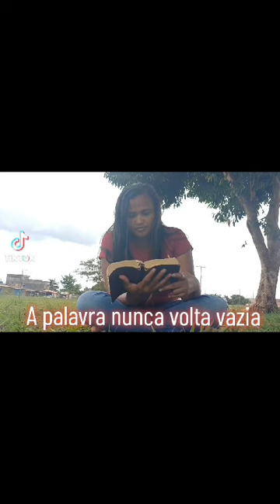PALAVRA DE DEUS PARA VOCÊ 🫵